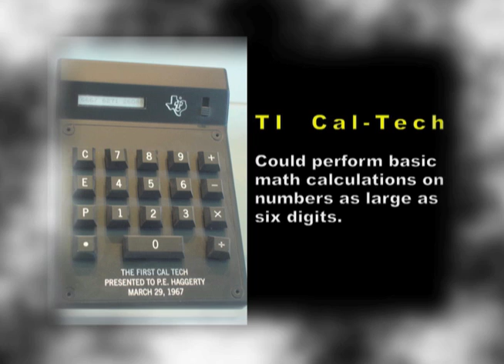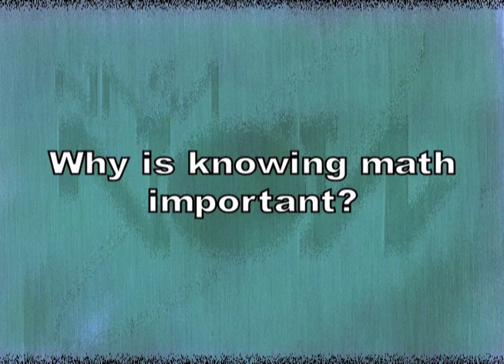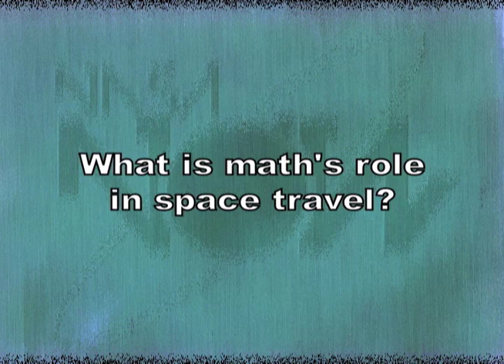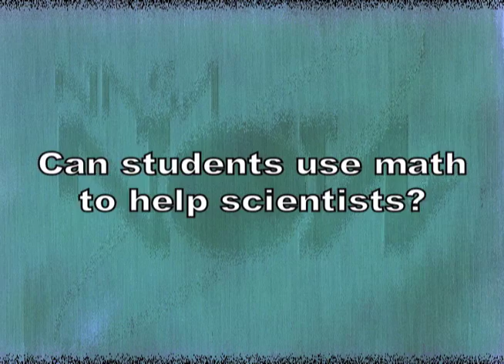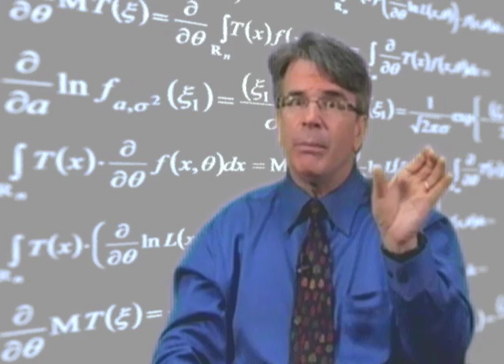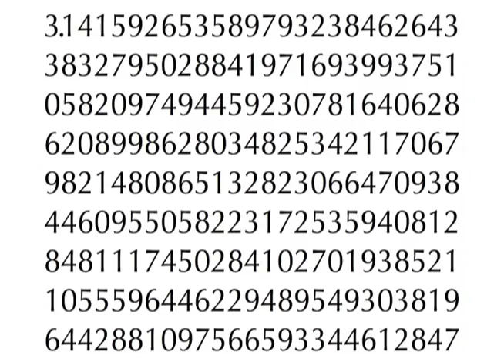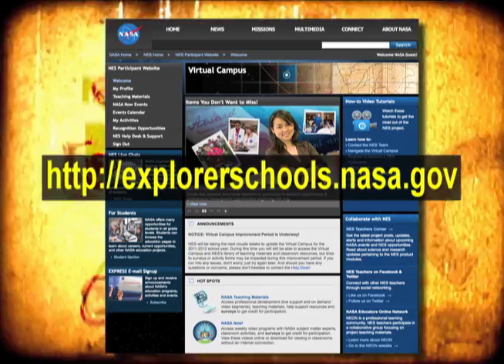NASA Now: Got Math?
In this NASA Now program, Jim Garvin, Ph.D, chief scientist at NASAâs Goddard Space Flight Center in Greenbelt, Md., explains how mathematics is a vital tool not only in everything happening at NASA but also in solving problems in everyday life.